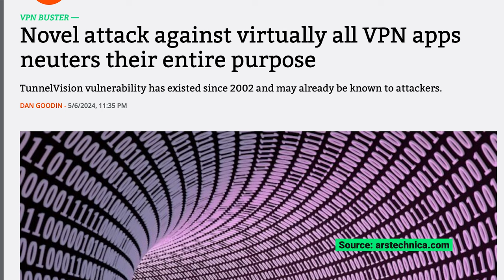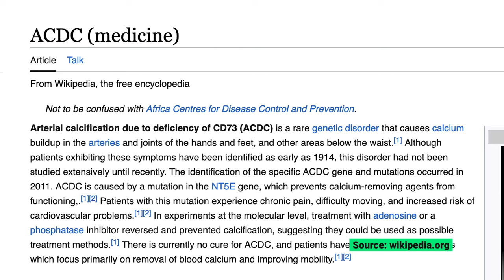Chinese Banks Leaked, VPN Bypass, Apple AI Chip | Tuesday News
In this video, we're bringing you the biggest cybersecurity news.

🥷 Secure your online activities - Check out a VPN with the best discount

//TIMESTAMPS//

0:00 - Intro
0:09 - Chinese Banks Data Leak
0:43 - 20 Xiaomi Vulnerabilities
1:18 - TunnelVision Vulnerability
2:16 - Apple to build AI chips